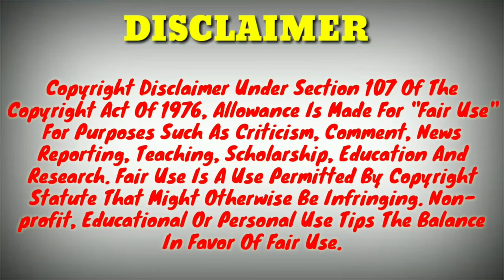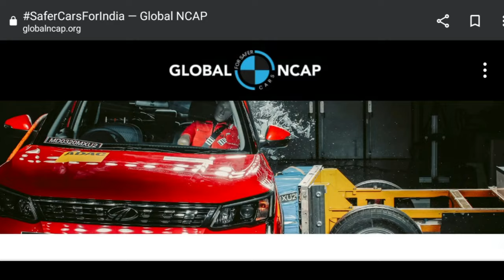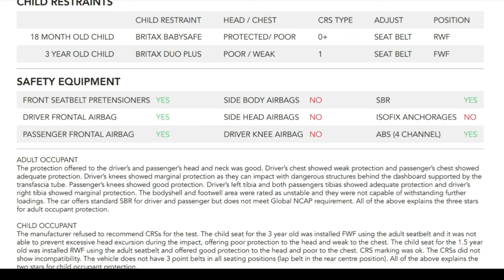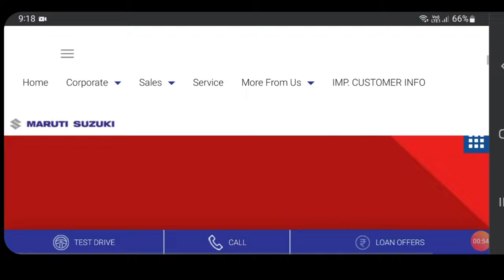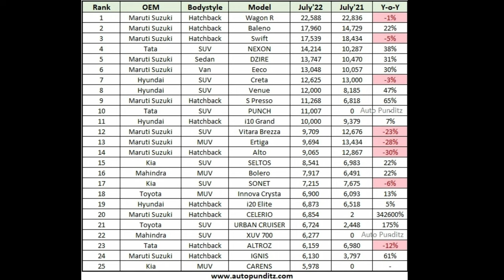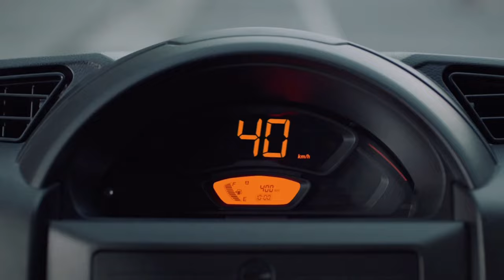2022 Maruti Spresso Crash Test Reality|Big Youtubers Exposed With 100% Proof|SpressoCrashTestReality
2022 Maruti Spresso Crash Test Reality|Big Youtubers Exposed With 100% Proof|SpressoCrashTestReality

About This Video 👇

Hi guys, today in this video I will tell you about the 2022 Maruti Spresso Crash Test Reality. Big Youtubers Exposed With 100% Proof. SpressoCrashTestReality. Thank you it's Indian Automobiles.

My YouTube Gears Link 👇

1) Wire Mic
2) Shot Gun Mic
3) Memory Card
4) Smartphone
5) Power Bank
6) Pendrive
7) My Action Cam